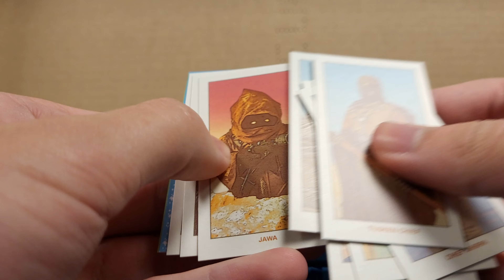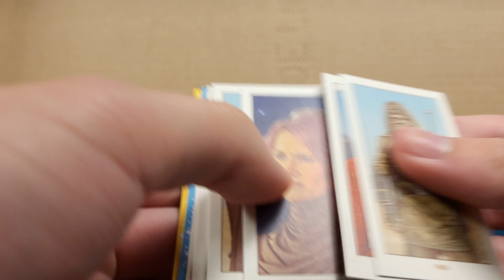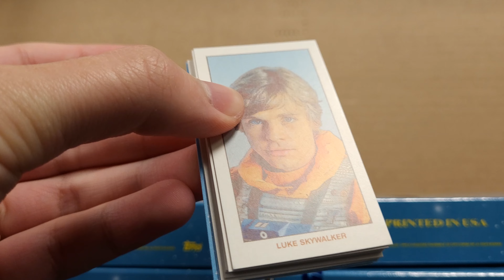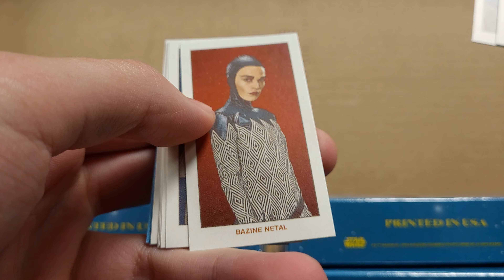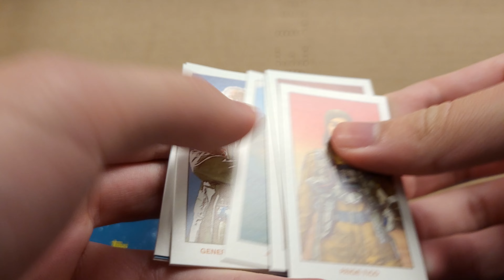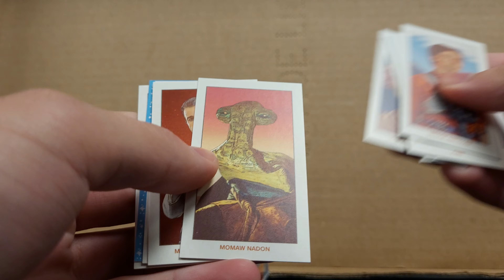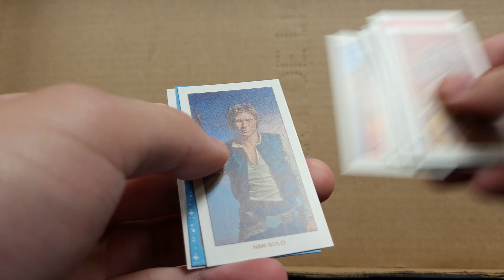2022 Topps Star Wars 206 Wave 1 (7) Box Break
Opening 7 packs / boxes of 2022 Topps 206 Star Wars wave 1